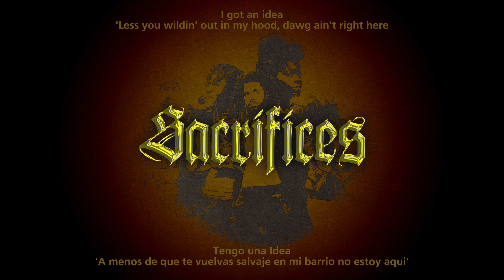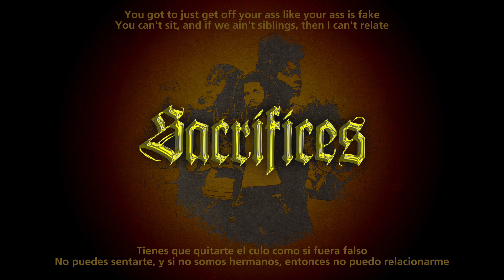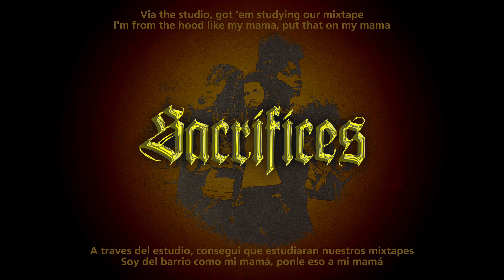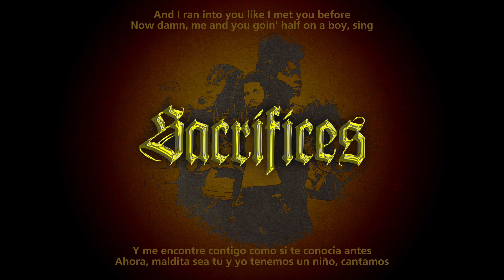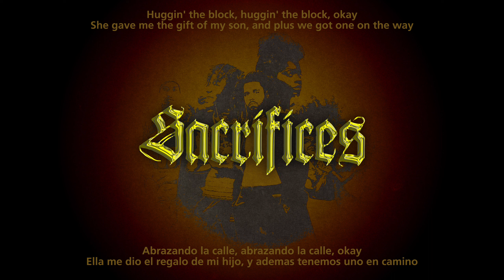Sacrifices - Sub Español / Ingles - Dreamville [ Saba - Smino - J. Cole ]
Hola! Esta vez les traigo uno de mis tracks o canciones favoritas, esta siendo el ultimo track del album Revenge of The Dreamers III (ROTD3) uno de los mejores versos de Jermain en mi parecer esta en esta cancion. En si en la cancion los artistas hablan de los sacrificios que han tenido que hacer en sus vidas para llegar a donde están en sus carreras. Hablan sobre los altibajos y los desafíos que enfrentan en su camino hacia el éxito, y cómo han tenido que trabajar duro y renunciar a ciertas cosas para alcanzar sus metas.

En el verso de J. Cole, habla de su infancia y cómo tuvo que trabajar duro para hacer realidad su sueño de convertirse en un rapero exitoso. EarthGang, Smino y Saba también comparten sus experiencias personales de sacrificio y perseverancia en la industria de la música.

Espero les guste el video y el artwork que tambien hice para el video (el fondo) intentare continuar subiendo la calidad de los videos, si desean siganme en spotify que muy pronto pondre unas playlist que estoy preparando.